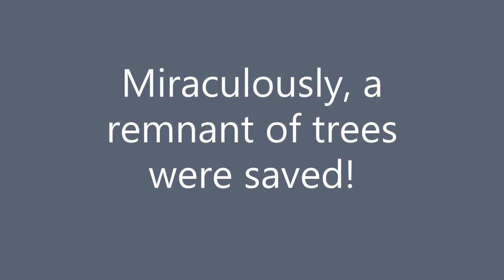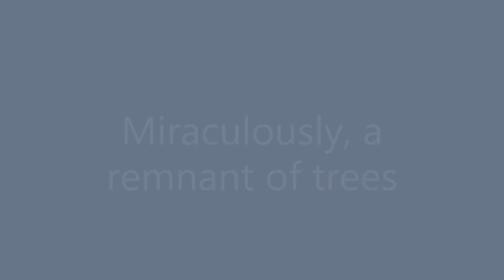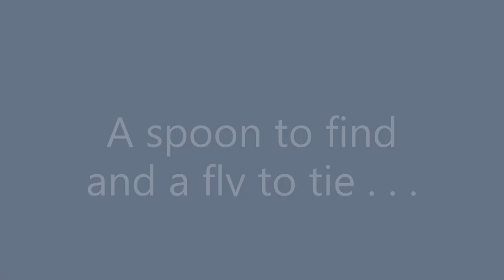Fishing for Pennask Rainbow Trout | River Road ~ Vlog # 131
I have not been able to get away trout fishing for four years! As much as I love model railroading we all need a brake now-and-again. I must confess my first love is fly-fishing on  my favorite B.C. Interior lake for Pennask Rainbow Trout. River Road will resume shortly when the snow fly's - which can happen any week now!. Cheers ~ Boomer.

Music